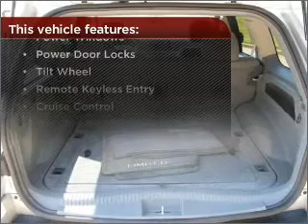2007 Jeep Grand Cherokee in Atlanta Lawrenceville, GA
719 W. Pike St
Atlanta Lawrenceville, GA 30046

2007 Jeep Grand Cherokee
Automatic
Mileage:74665